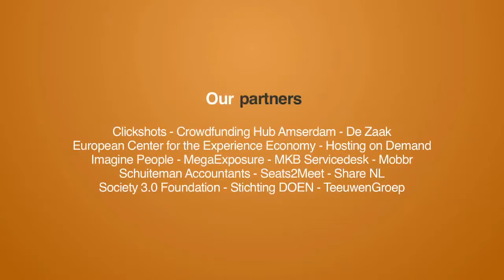Crowd Expedition Weekly Update 010 - 11/07/2014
Crowd Expedition is a unique two-year project in quest of the real added value of the Collaborative Economy. Jelle Drijver will interview Martijn Arets every week about his experiences of the previous week according to this @CrowdExpedition Twitter timeline and looks forward to the coming week.

Do you have any questions? Please tweet them to @CrowdExpedition and Jelle will bring your question to the interview.